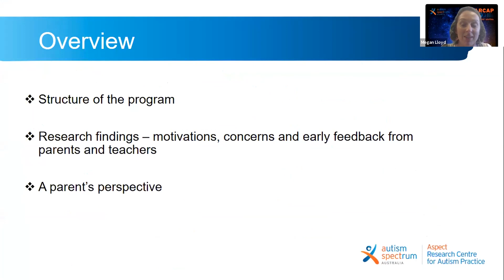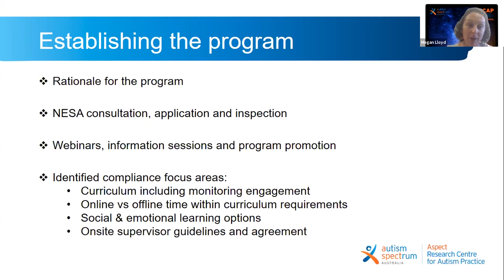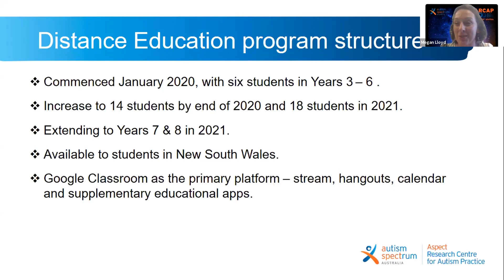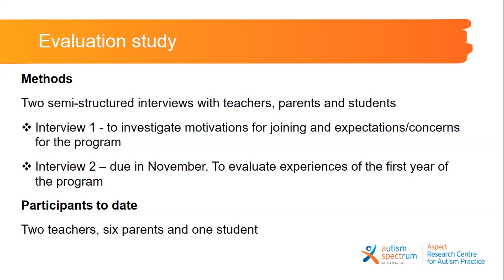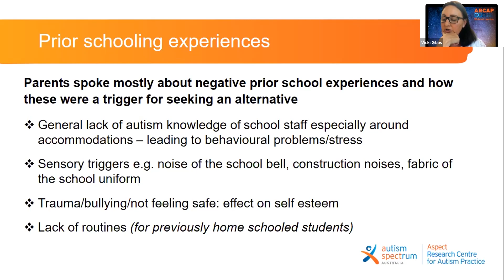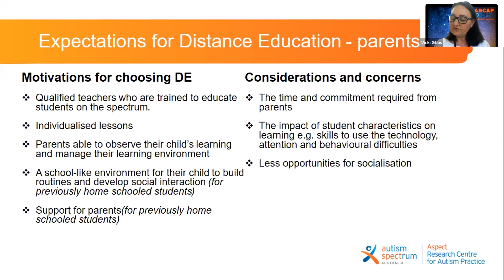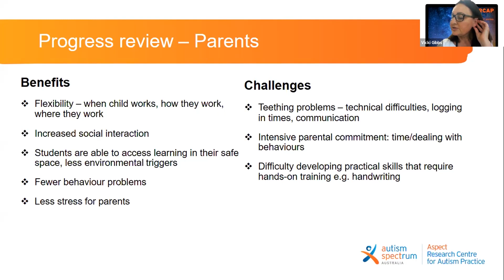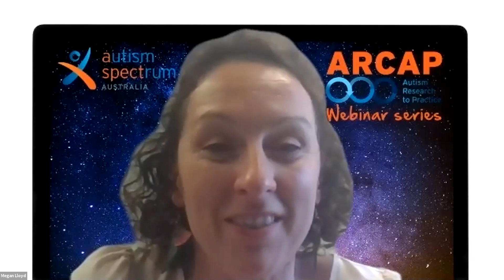ARCAP Webinar – Lessons for educators from ARCAP’s evaluation of Aspect’s Distance Education program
Megan Lloyd (Aspect Hunter School), Vicki Gibbs (ARCAP) and Leesa Flood (Distance Education parent) discuss Aspect's Distance Education program that was launched in early 2020.